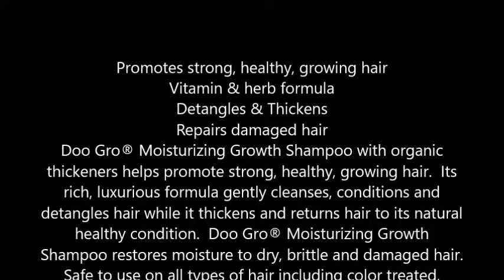Doo Gro Moisturizing Growth Shampoo 8 oz